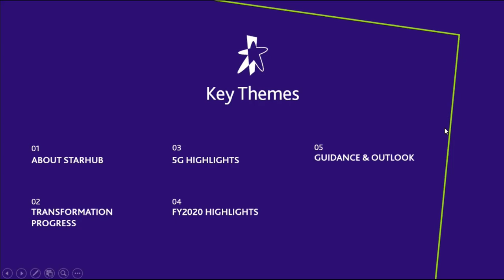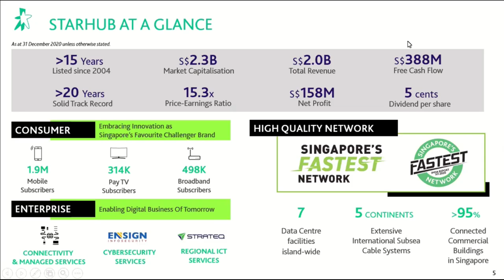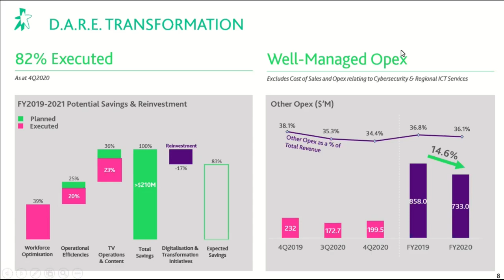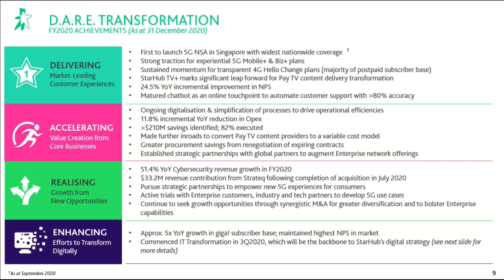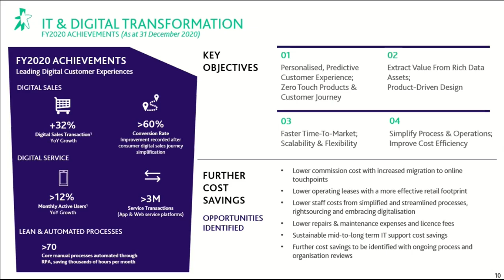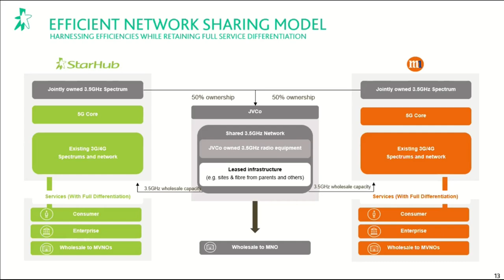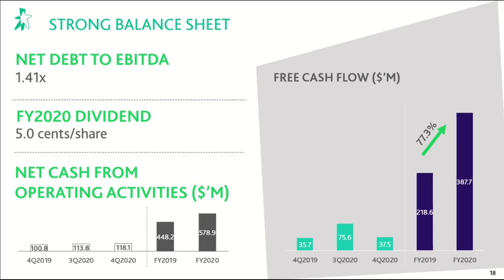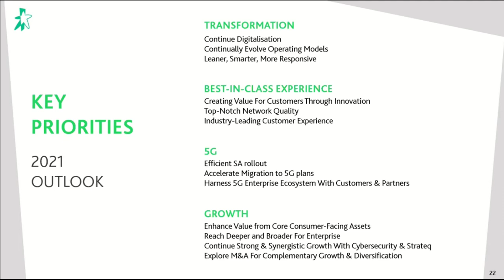Presentation by Starhub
This is a investor presentation by Starhub which covers the following areas:
- Transformation Initiatives
- 5G Highlights
- FY2020 Highlights
- FY2021 Guidance & Outlook
- etc.